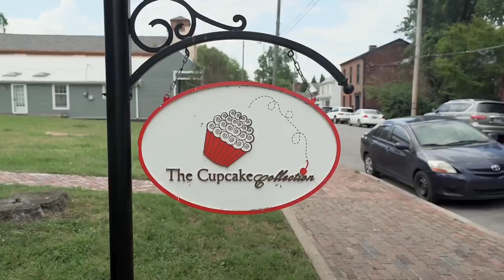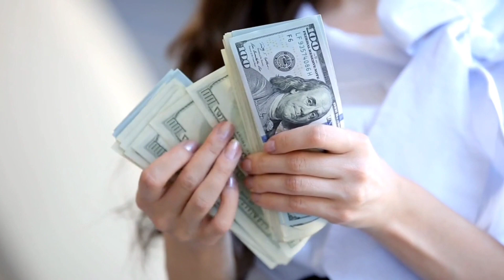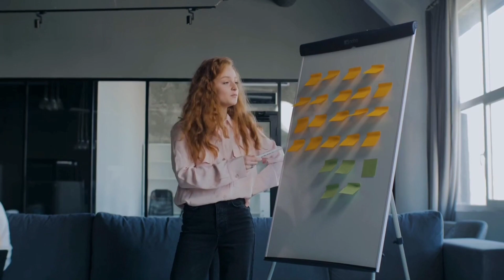Easy Business Strategies to Make Money 💰 from your Kitchen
Here is the link to the full video referenced in my video

Here is the link to my videos